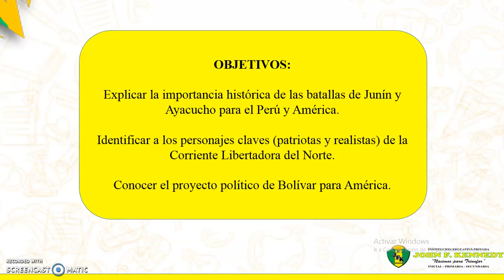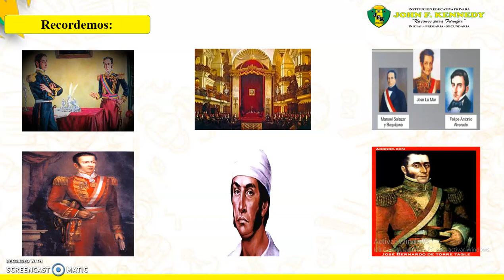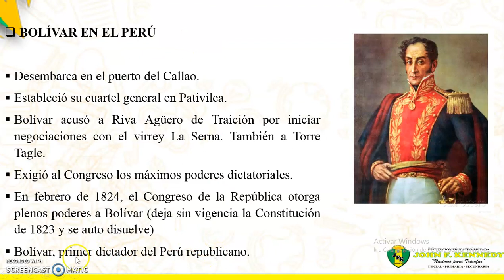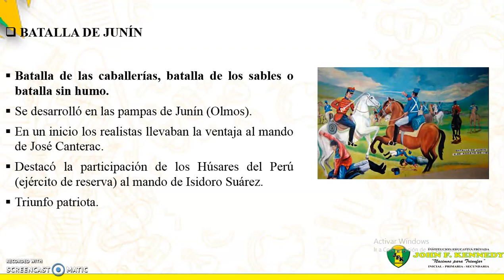HH ACADEMIA - TEMA 30 - PARTE 3